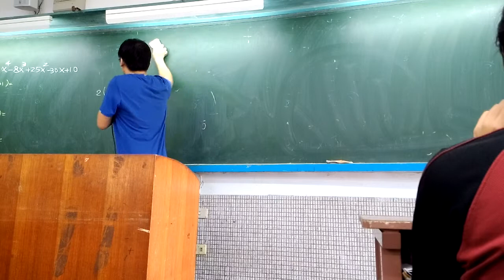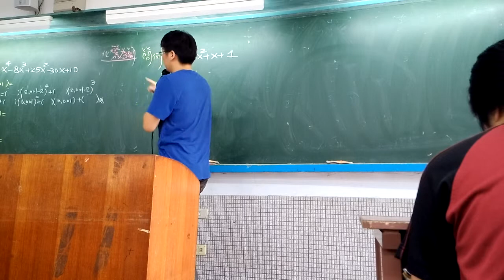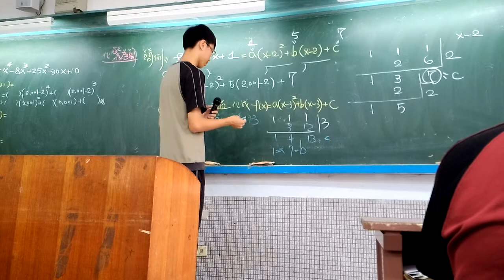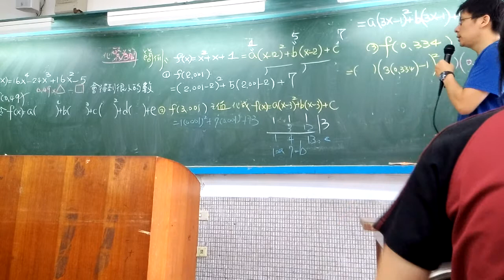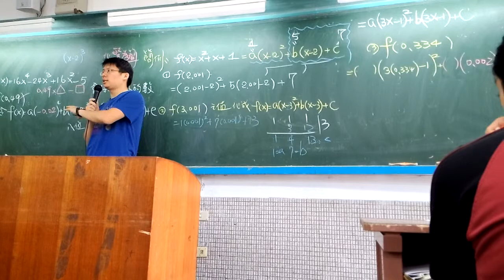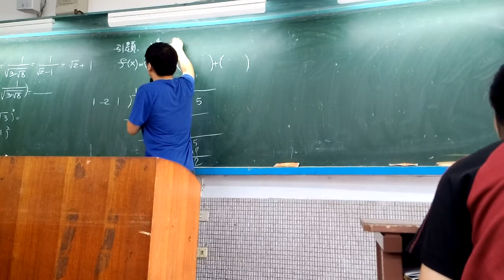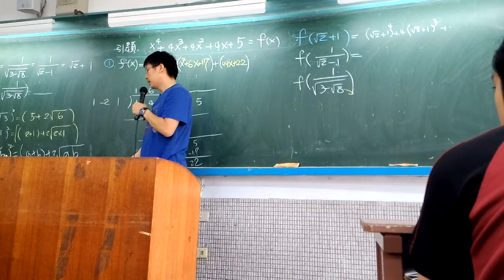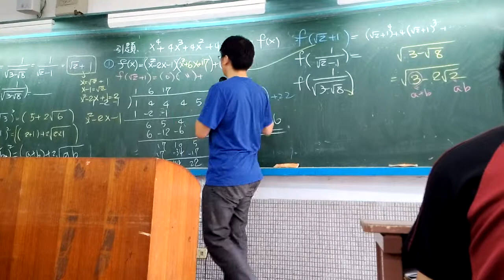20150425 周六數學加深加廣(8)